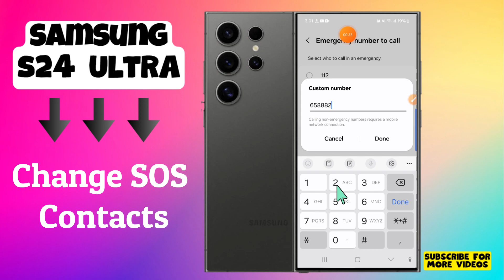How to Change SOS Contacts Samsung Galaxy S24 Ultra